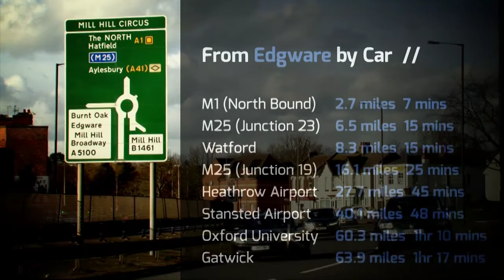Aura, Edgware | Location Overview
Friendly, green and unpretentious, the London town of Edgware is sought after by discerning buyers. This safe, prosperous corner of the capital began life as a sleepy village, more than 500 years ago. Today, Edgware finds itself perfectly placed between London’s dynamism, and the idyllic British countryside.

Edgware is an attractive, self-contained community, happily blending shops and coffee houses, leafy parks and libraries, leisure facilities and an 18 hole golf course. Edgware has its own hospital, and high quality public services. And yet, Edgware is only a short distance from some of the country’s premier transportation links.